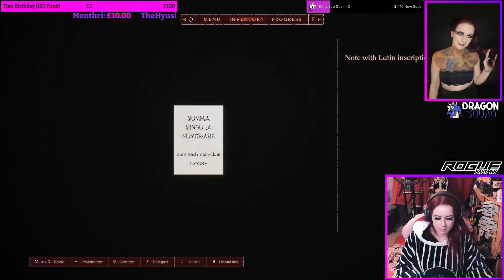The Unbeatable Path! - Chapter 2 - Awakening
Thank you Lurkit for the key to this incredibly difficult puzzle game!
Took me a while to get into it and I definitely found some of the puzzles VERY hard! (Chapter 3 in particular!)

All Links!